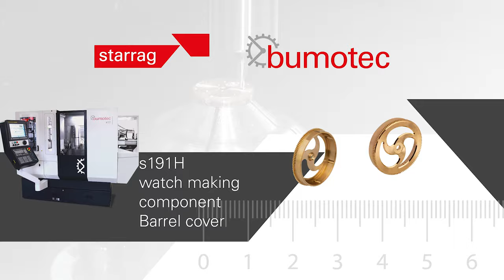Bumotec s191H producing a barrel cover at EPHJ 2019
During EPHJ our Bumotec s191H machining center with palletizer produced a watch making component including different processes such as diamond finishing see the amazing result !